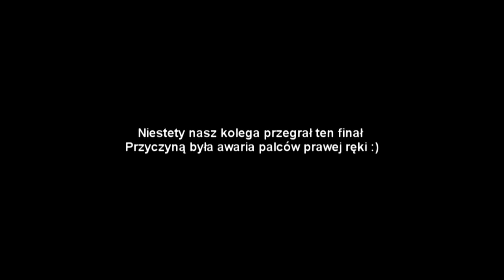Final 4WD Michalowice